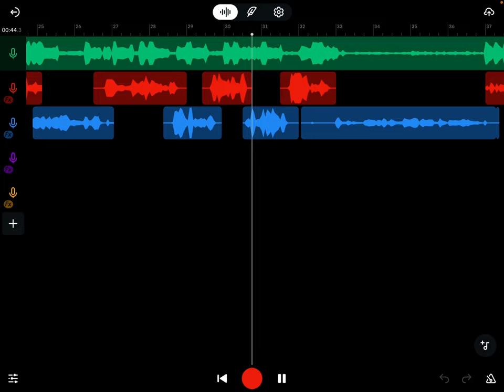FUNAA POST A NEW SONG